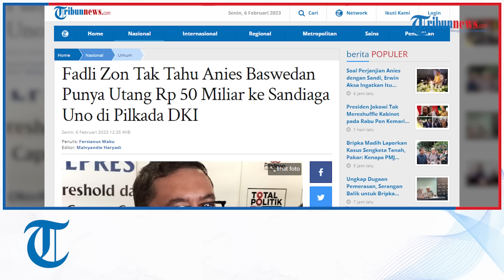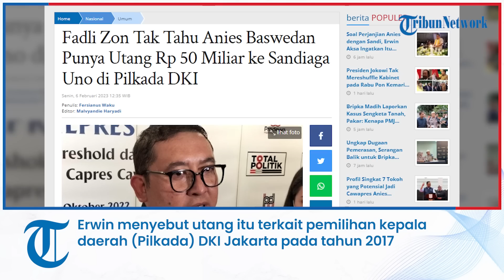Fadli Zon Tak Tahu Anies Baswedan Punya Utang Rp 50 Miliar ke Sandiaga Uno di Pilkada DKI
Laporan Wartawan Tribunnews.com, Fersianus Waku

TRIBUNNEWS.COM, JAKARTA - Wakil Ketua Umum (Waketum) Partai Gerindra Fadli Zon mengaku tak tahu soal Anies Baswedan memiliki utang sekitar Rp 50 miliar kepada Sandiaga Uno.

Utang Anies ke Sandiaga sebelumnya diungkapkan Wakil Ketua Umum Bidang Penggalangan Strategis Partai Golkar Erwin Aksa.

Erwin menyebut jika utang tersebut terkait pemilihan kepala daerah (Pilkada) DKI Jakarta 2017 pada putaran pertama.